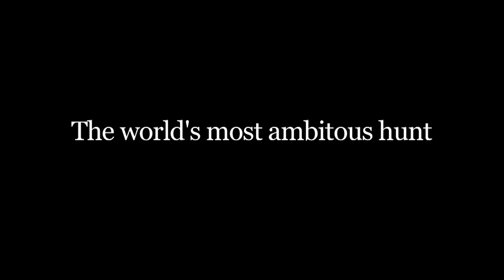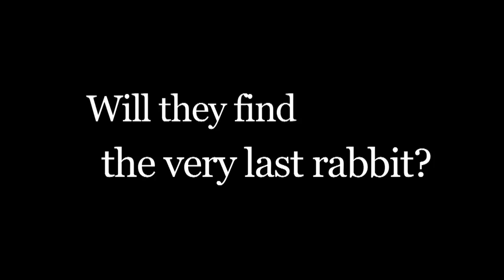Macquarie Island Pest Eradication Project - documentary trailer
'Saving Macquarie Island' is a documentary about the men and women who worked on Macquarie Island, Australia (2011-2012).

Their mission was to eradicate introduced rabbits, rats and mice that were damaging the island's native flora and fauna. They used aerial baiting which was followed by intensive hunting with dogs.

Macquarie Island is a subantarctic island that lies halfway between New Zealand and Antarctica, and is a vital breeding ground for marine mammals such as elephant seals and sea birds like penguins, albatross and petrels.